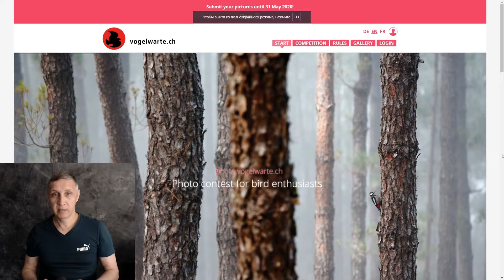Фотоконкурс "Очаровательные фотографии птиц". Vogelwarte.ch Deadline 2020.05.31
- Конкурс только для фотографов из Европы

Дата заявки: до 31 мая 2020
Взнос: бесплатно
Награды: ценные призы от Canon, Sony, Panasonic, Olympus и др.

Мы в Швейцарском орнитологическом институте надеемся привлечь общественный интерес к птицам и повысить осведомленность об их защите.

Чем больше людей заботятся о птицах и любят наблюдать за ними, тем больше у нас шансов на реализацию эффективных мер по сохранению исчезающих видов.

Целью конкурса является демонстрация красоты и очарования птиц и поощрение участия в защите природы и сохранении птиц с помощью уникальных фотографий.

Участник может представить до 10 фотографий в каждую категорию.

Категории
Главная
Эмоции
Действия
Молодёжь

Призы
Абсолютный победитель — фотокамера Canon EOS-1D X Mark III
Категория «Главная»
фотокамера Sony A7 III + объектив FE 200–600 F5,6–6,3 G OSS
карта памяти Angelbird AVpro SD Card MK2 128 ГБ
фоторюкзак Lowepro Flipside 500 AW II
Категория «Эмоции»
фотокамера Panasonic Lumix SR1 + объектив S 1:4 24-105
Категория «Действия»
фотокамера Olympus OM-D E-M1 Mark III + объективы ED 12–45 F4 PRO и ED 40–150 F2.8 PRO
фоторюкзак Gitzo Adventury
Категория «Молодёжь»
фотокамера Canon EOS 90D + объектив EF 70-300 f/4-5,6 IS USM
планшет Wacom One 13 FHD Stift
штатив JOBY GorillaPod